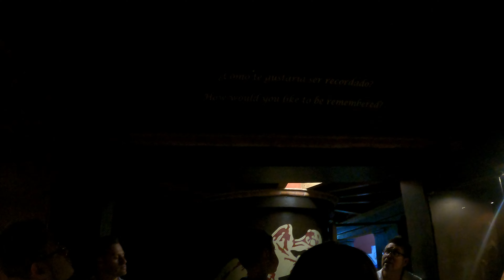Museo de Momias, Guanajuato (Pt. 5)